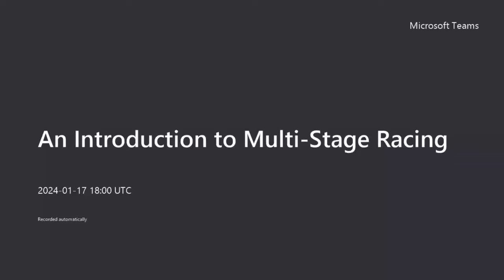'An Introduction to Multi Stage Racing' webinar by Ultra X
A fascinating insight into multi-stage racing hosted by Ultra X and featuring a panel made up of Ultra X co-founder Sam Heward, professional ultra runner Tom Joly, leading sports detrition Renee McGregor, and Ultra X Jordan class of '21 finisher Katherine Holdstock.

This webinar tailors for all abilities and experience levels whether you are a seasoned ultra runner or just starting out in the sport.